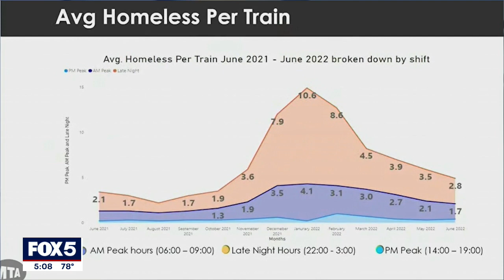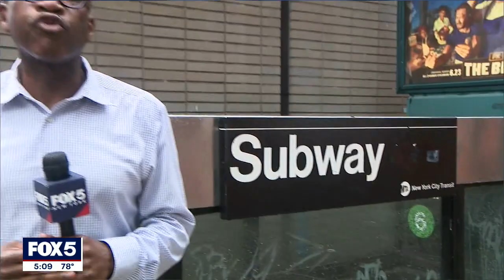NYC subway safety and homelessness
The MTA Board met on Monday to discuss subway safety and outreach services. The MTA says "homeless people on the trains" ranked high on a list of things that need to improve to increase rider satisfaction.